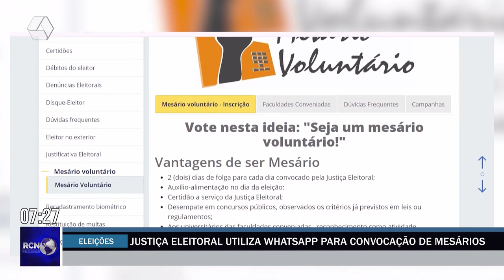Justiça Eleitoral utiliza WhatsApp para convocação de mesários em Três Lagoas